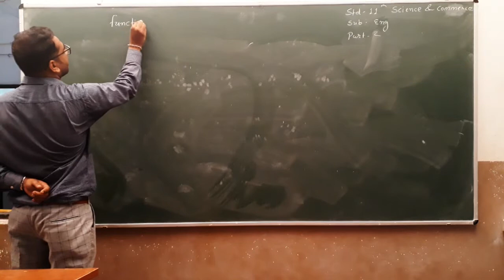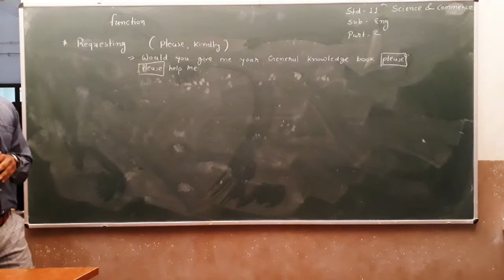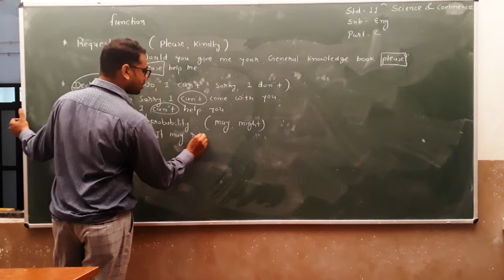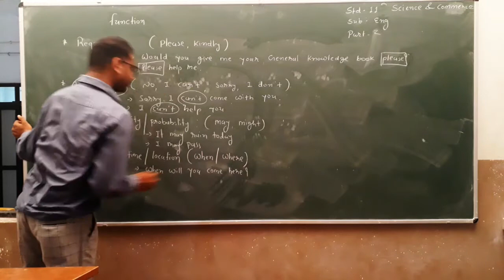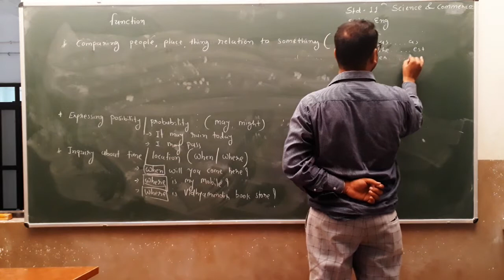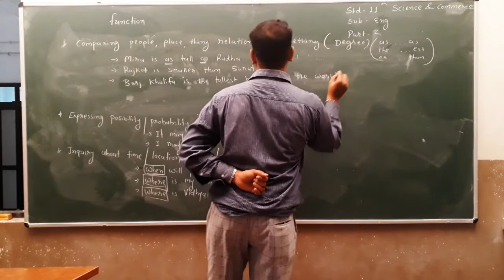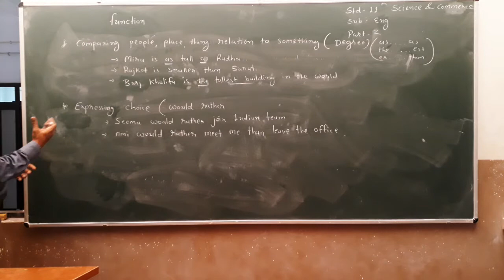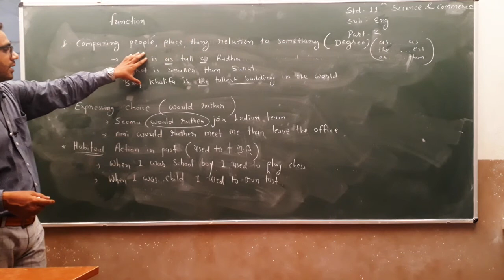Std 11 Sci & 11 Com | English | Function | Part 2